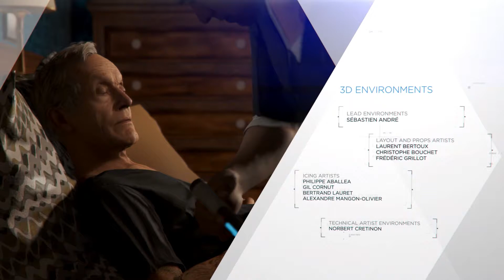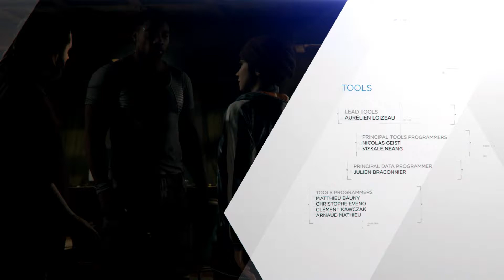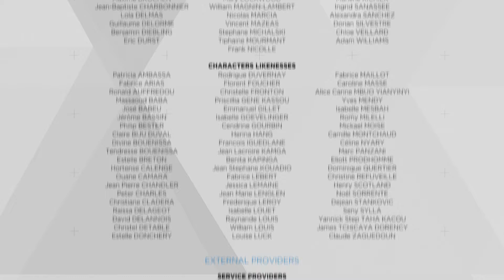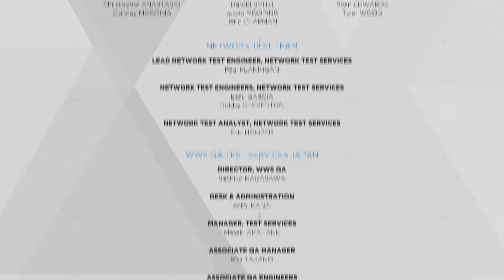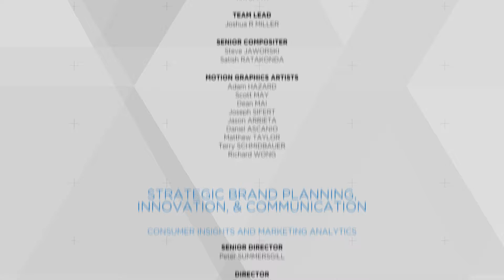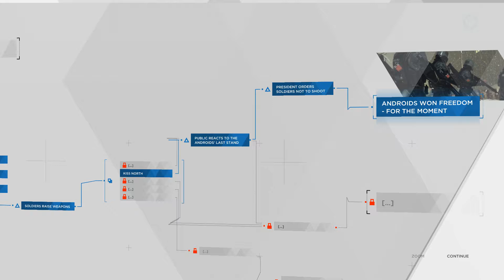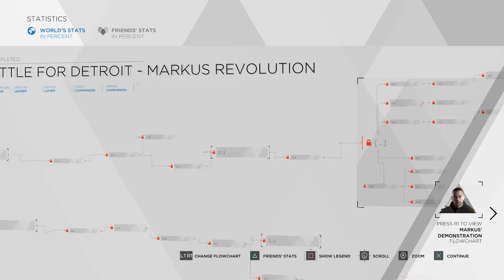Battle for Detroit - Detroit: Become Human Gameplay - Part 25 - END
Welcome to my playthrough of Detroit become human, Hope you enjoy.